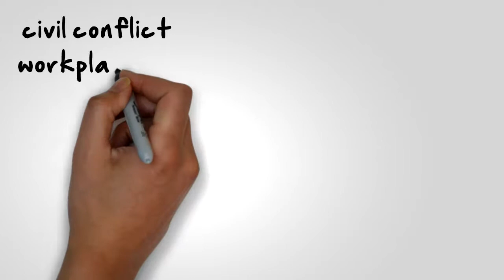Don Swift Whiteboard Video